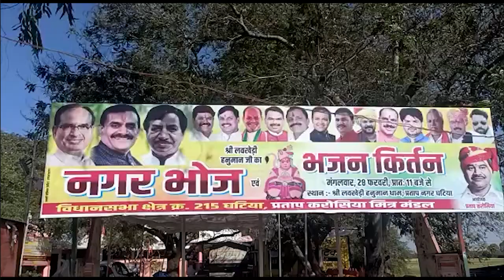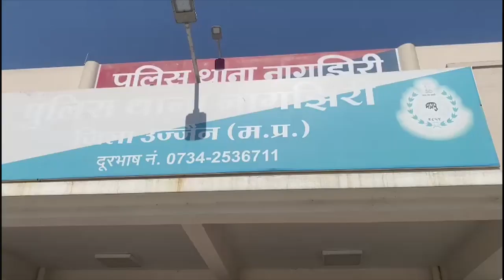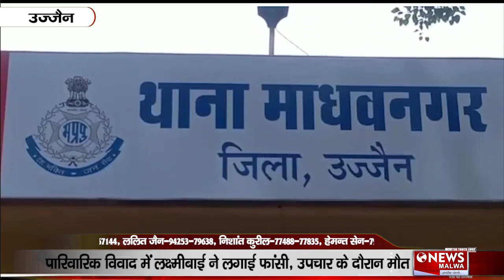Ujjain न्यूज़ मालवा/ news malwa 27 फरवरी 2023 सोमवार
लवखेड़ी सरकार का दरबार मे जुटेगा मेलो..वकील साब हुन को आंदोलन ने पाप-पुण को संतुलन…महिदपुर की भाजप्पा में बवाल..नरी सारी न्यूज़ है इना बुलेटिन का माए….देखो तो सई..मजा नी आए तो पईसा वापिस।